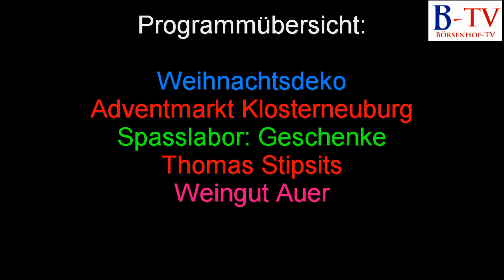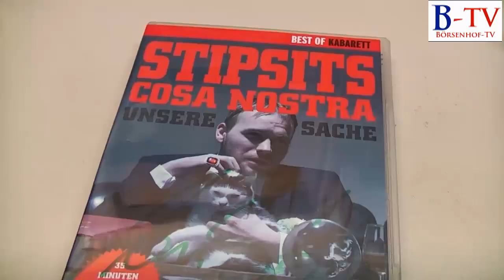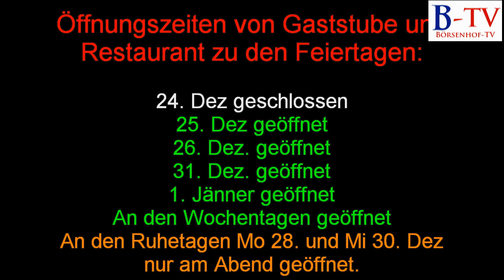Börsenhof TV - Folge 24